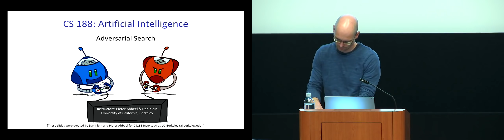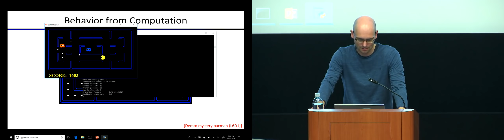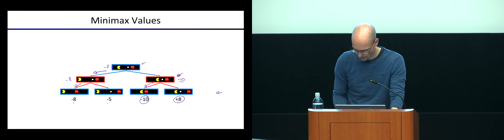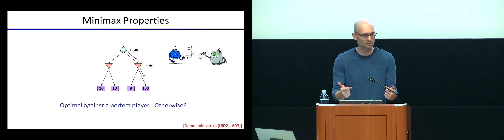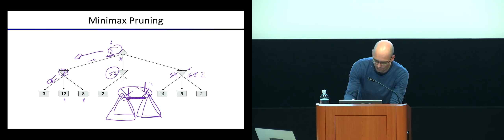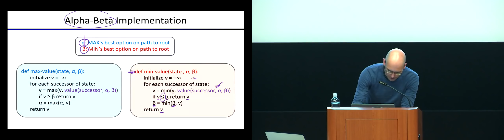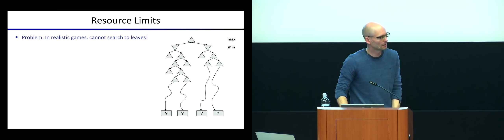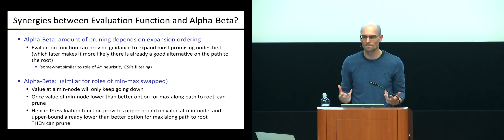COMPSCI 188 - 2018-09-11 - Search with Other Agents: Minimax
COMPSCI 188, LEC 001 - Fall 2018
COMPSCI 188, LEC 001 - Pieter Abbeel, Daniel Klein

00:00 Setup [no content]
02:58 Announcements [outdated]
08:32 History of Game Playing
13:54 Types of Games
19:11 Minimax Trees and Values
29:24 Minimax Algorithm
35:27 Minimax Properties
40:47 Alpha-Beta Pruning Example
47:33 Alpha-Beta Pruning Definition
54:11 Alpha-Beta Pruning Properties
59:01 Break [no content]
1:00:03 Pruning Q&A, Quiz
1:09:09 Depth-Limited Search
1:14:42 Evaluation Functions
1:21:15 End [no content]"